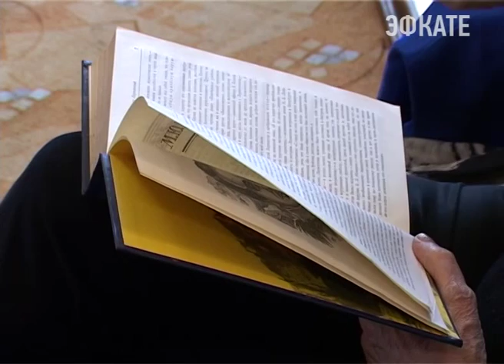Сочинцы приняли участие в проекте "Война и мир. Читаем роман" Новости Эфкате